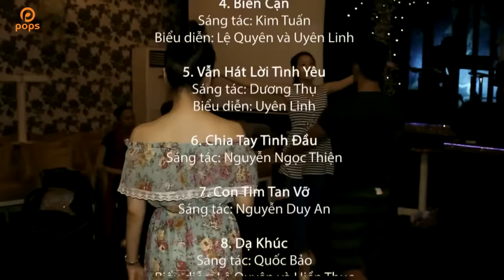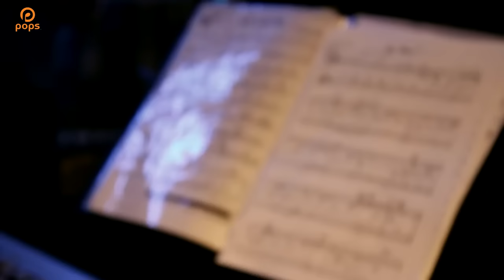Behind The Scenes Liveshow Tình Khúc Yêu Thương - Lệ Quyên [Official]